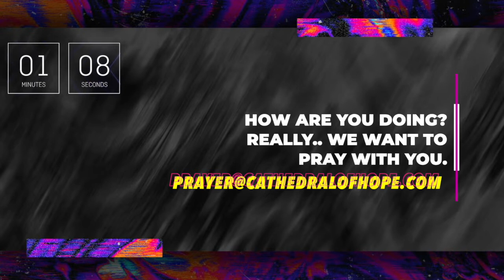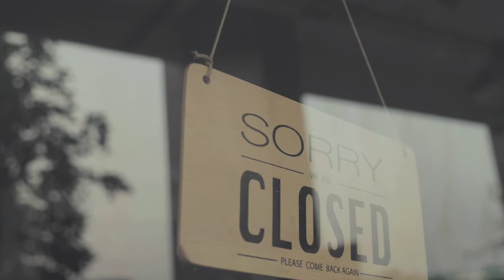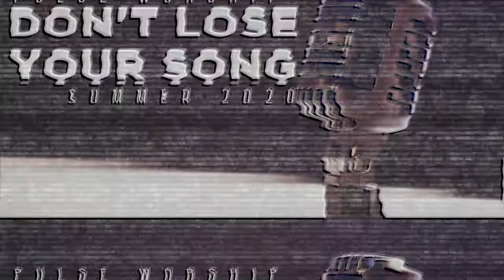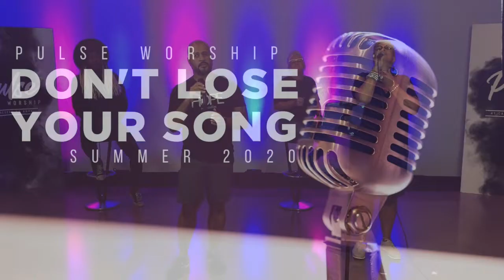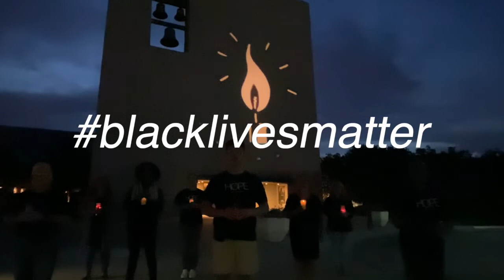Pulse Worship Online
Tonight we kick off a new series and embrace the power of a song. Voices of Hope joined together for the first time in months this week(socially distant) to record some of tonight's worship service from the Interfaith Peace Chapel. The last week, as our world has been awakened once again to the systemic racism that exists, we come together in solidarity and support and say that Black Lives Matter.